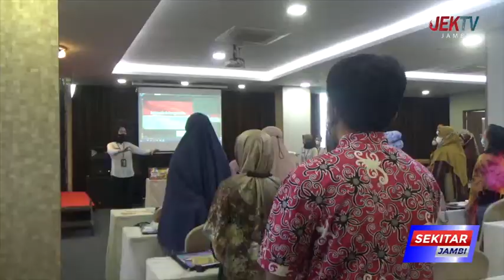WAWAKO MAULANA BERTINDAK SEBAGAI NARASUMBER